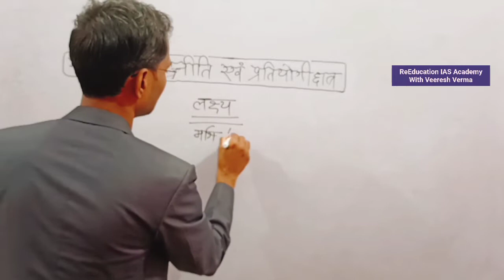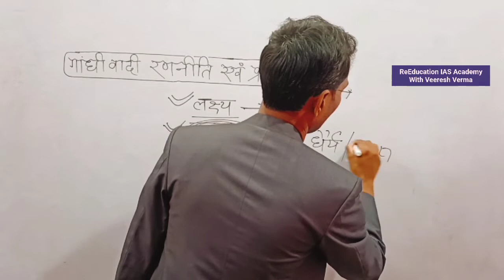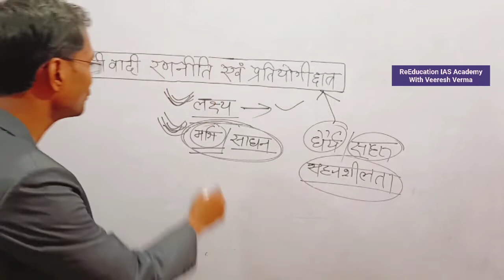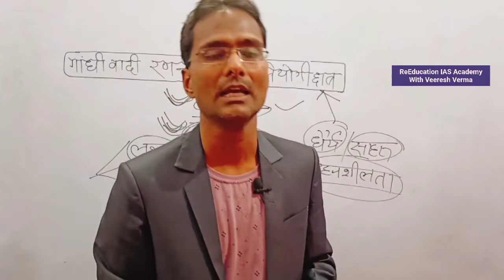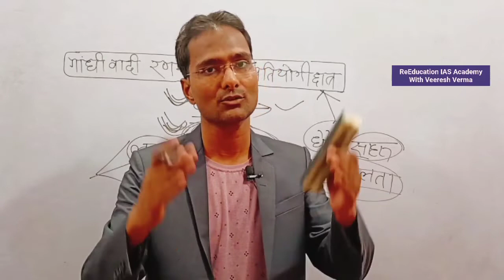गांधीजी के विचार और प्रतियोगी छात्र Gandhian view and competitive student